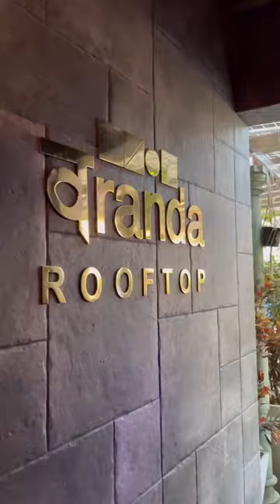🍷 Resumen de nuestro evento en el rooftop de Veranda Bandra en Mumbai.